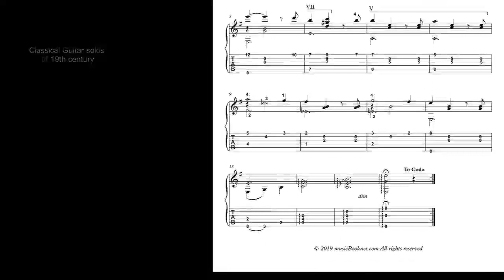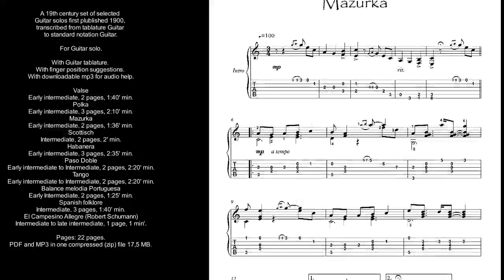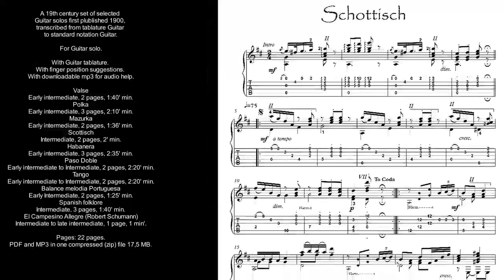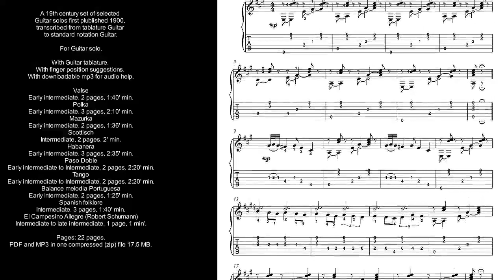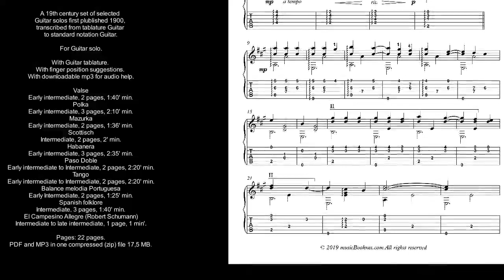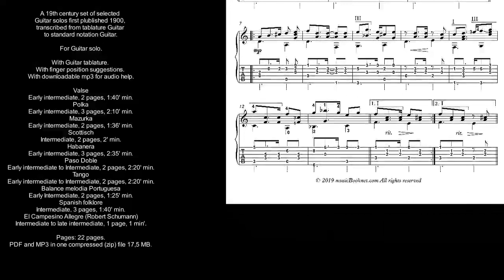Classical Guitar solos of 19th century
A 19th century set of selected Guitar solos first plublished 1900, transcribed from tablature Guitar to standard notation Guitar.
For Guitar solo, 22 pages.

With Guitar tablature.
With finger position suggestions.
With downloadable mp3 for audio help.

Valse: Early intermediate, 2 pages, 1.0' min.
Polka: Early intermediate, 3 pages, 2.10' min.
Mazurka: Early intermediate, 2 pages, 1.36' min.
Scottisch: Intermediate, 2 pages, 2. min.
Habanera: Early intermediate, 3 pages, 2.35' min.
Paso Doble: Early intermediate to Intermediate, 2 pages, 2.20' min.
Tango: Early intermediate to Intermediate, 2 pages, 2.20' min.
Balance melodia Portuguesa: Early Intermediate, 2 pages, 1.25' min.
Spanish folklore: Intermediate, 3 pages, 1.40' min.
El Campesino Allegre (Robert Schumann): Intermediate to late intermediate, 1 page, 1. min'.